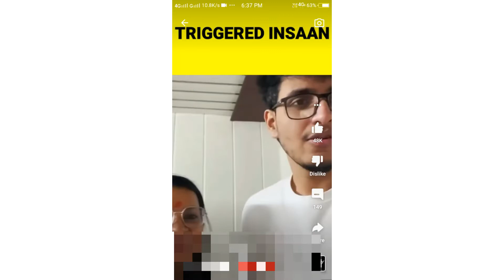Triggered insaan mummy getting Hate --you know reason ==click vidoe🙁